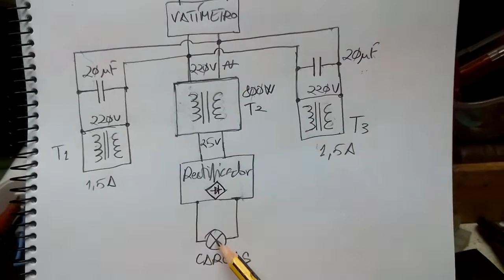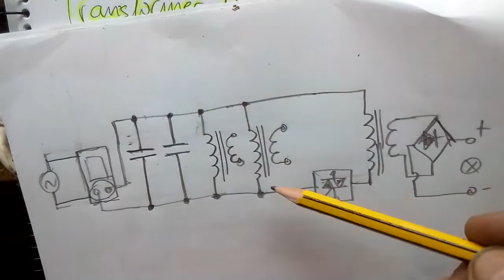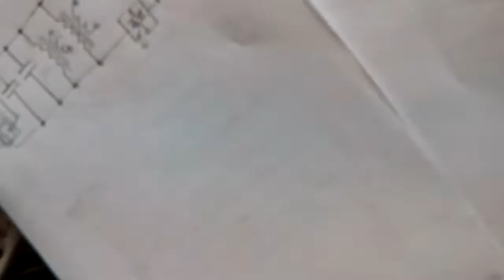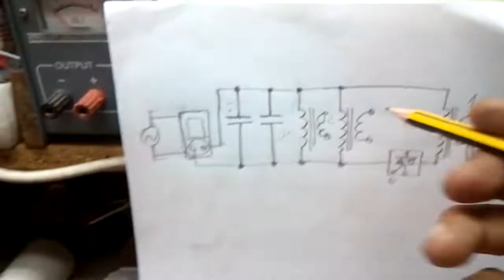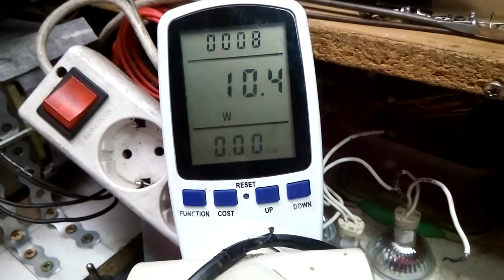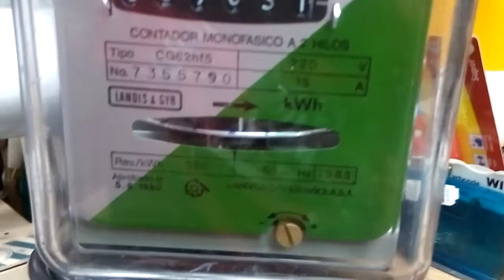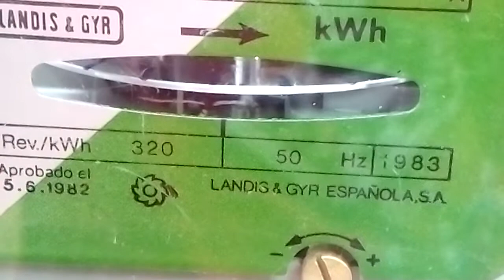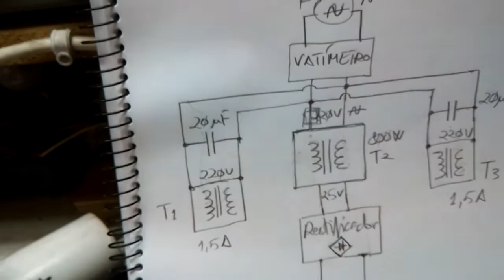Replicando vídeo Overunity Transformer-Dimmering Red Power.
Video a la atención de Daniele Bellio, para ver si funcionaba un circuito de supuesta sobreunidad, visto el el canal de Youtube: FreeEnergyItalia.
Saludos y gracias por asistir.